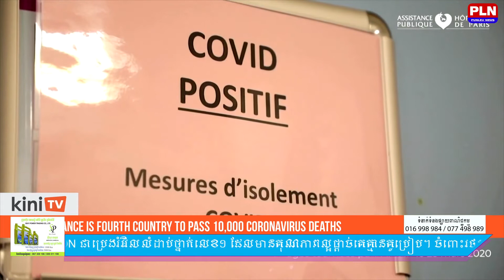ប្រទេសបារាំងជាប្រទេសទី ៤ ហើយ ដែលមានអ្នកស្លាប់ដោយសារវីរុសកូរ៉ូណាច្រើនជាង ១០០០០ នាក់